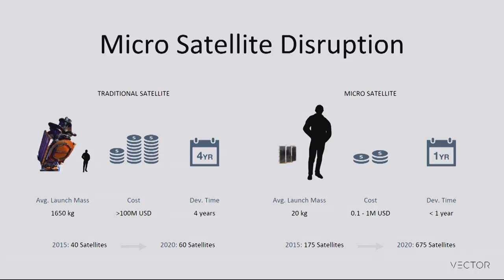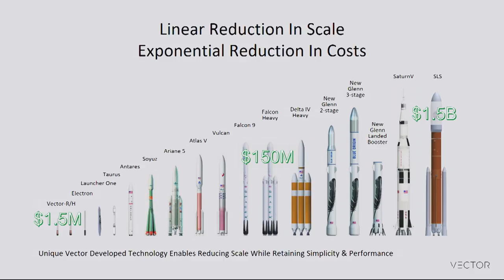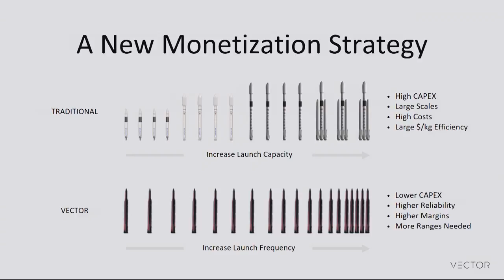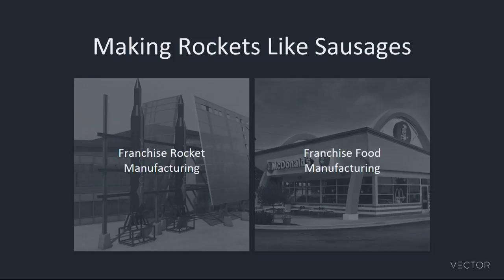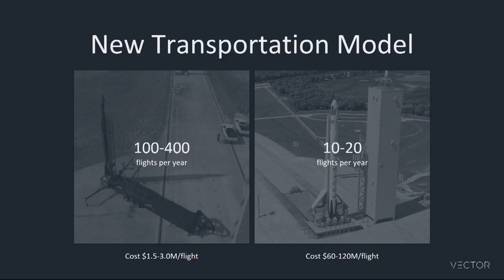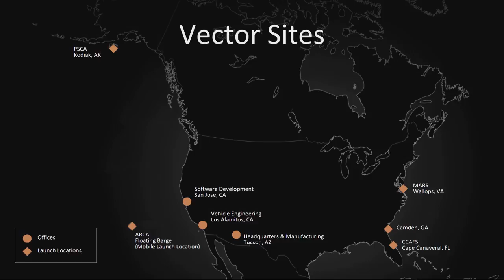Jim Cantrell: Lift-off for More Accessible Space Exploration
Slush 2017 gave a good lift-off for more accessible space exploration. Here's a keynote by Jim Cantrell, CEO and Co-Founder of Vector.